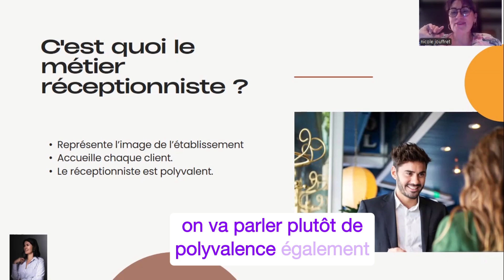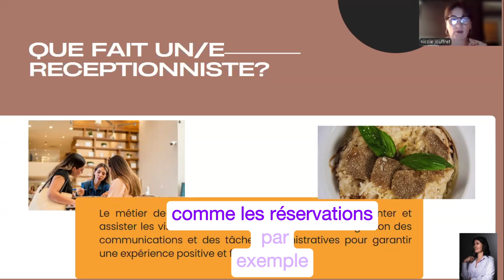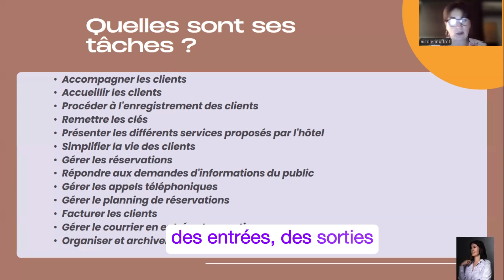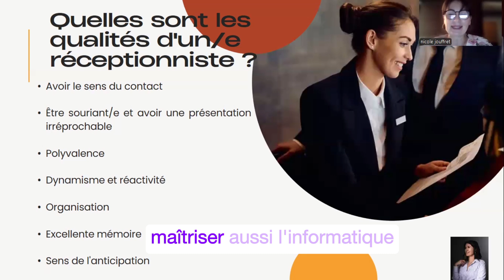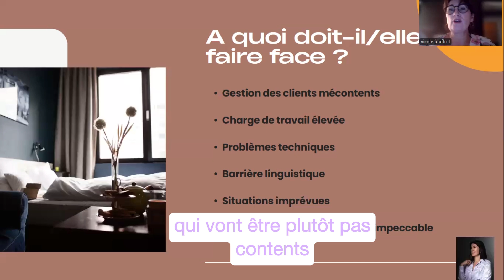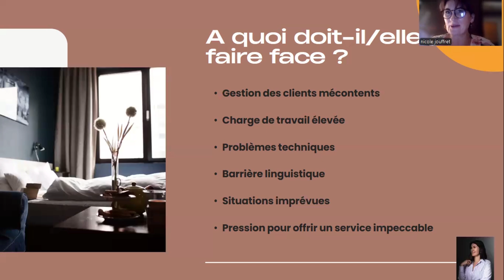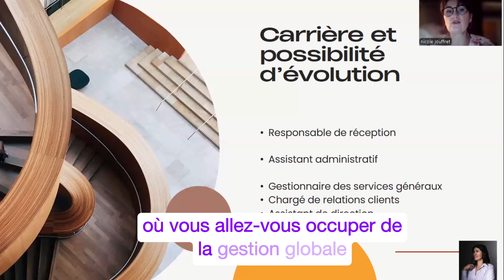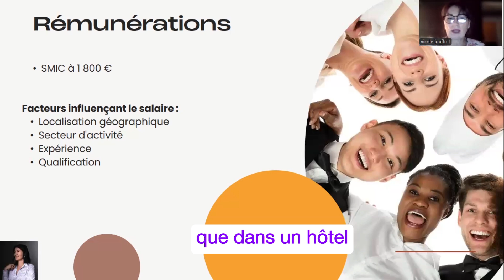LE METIER DE RECEPTIONISTE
Vous souhaitez en savoir plus sur le métier de réceptionniste et les compétences indispensables pour exceller dans ce rôle ?
Dans cette vidéo, je vous plonge au cœur de ce métier passionnant, en partageant des conseils pratiques et des anecdotes enrichissantes. Que vous soyez étudiant, professionnel de l’hôtellerie ou simplement curieux, découvrez comment les réceptionnistes jouent un rôle clé dans la satisfaction des clients et le succès de l'établissement.

Apprenez-en plus sur la gestion des arrivées, la relation client, la résolution de problèmes, et bien d'autres aspects essentiels pour devenir un excellent réceptionniste. Ne manquez pas ces astuces précieuses pour faire la différence dans ce métier exigeant, où chaque interaction compte.

Vous pouvez également découvrir mon livre "Restaurateurs & hôteliers : les clés de la réussite". Guide professionnel rempli de conseils et d'astuces !

Bon visionnage :) -  Enjoy your viewing :)